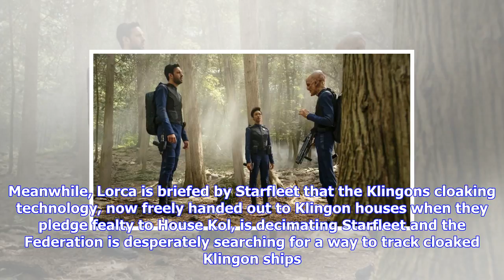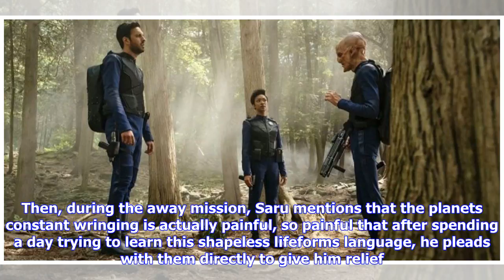Breaking News | Star trek episode 8 review - si vis pacem, para bellum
Star trek episode 8 review - si vis pacem, para bellum

Last nights episode of Star Trek Discovery—Si Vis Pacem, Para Bellum—was the first half of a twopart...